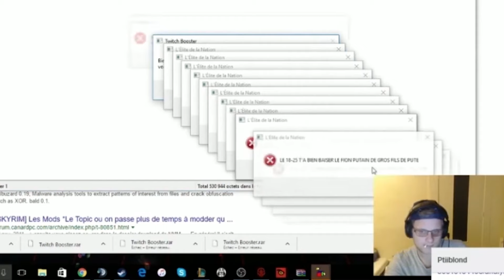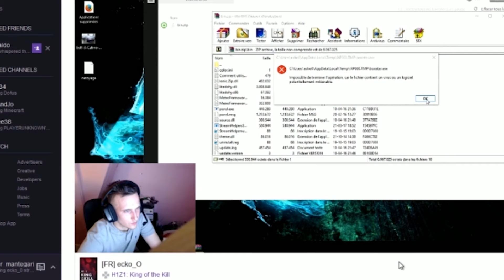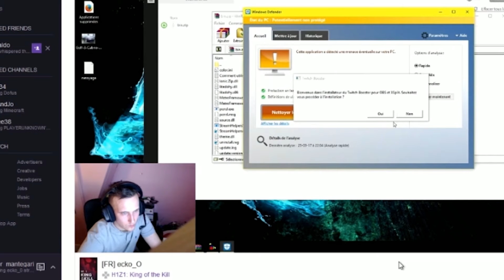Fils de Buzz 003 : Hacké en plein live Twitch...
Plein d'infos à lire en dessous!
Yo, ceci est un sujet extrêmement grave, faites savoir les infos que l'on vous donne avec Tsukiyopower à un maximum de monde.